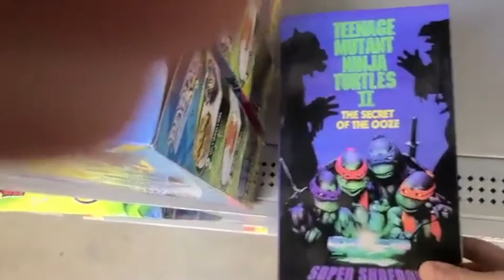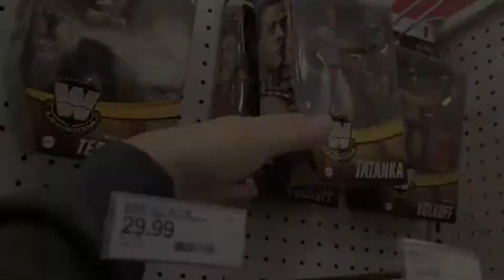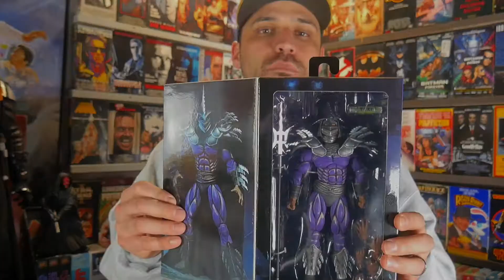MOVIE TOY HUNT (NECA, TMNT, HORROR FIGURES) I FOUND ONE!!! | REEL SHIFT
This is my latest Move Toy Hunt where I visit a Walmart and Target that haven't been restocked in over a month. And I finally found something worth buying!